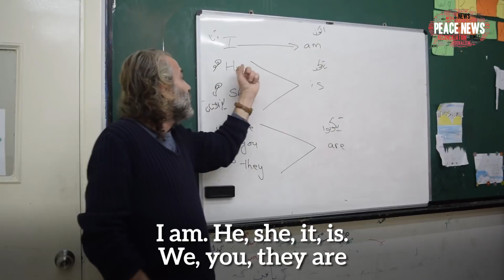Lebanese NGO Assists Syrian Refugees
Twenty-five per cent of Lebanon's population are refugees, and many live on less than US$4 a day. Refugees in Lebanon often facing discrimination, but some Lebanese groups are helping refugees learn life skills regardless of their background.

We talk to Nobel Peace Prize nominees, The Amel Association, about their work in Lebanon with vulnerable Youth...